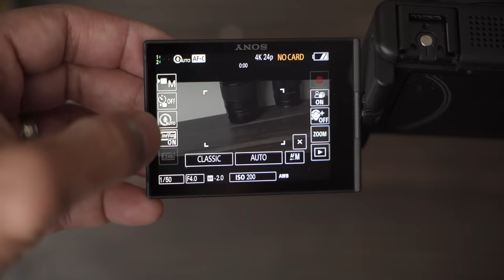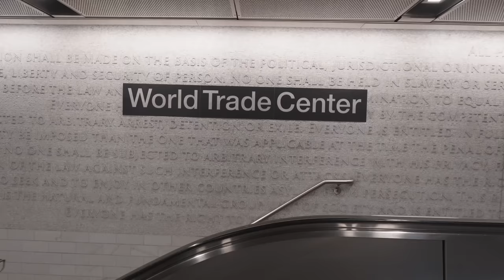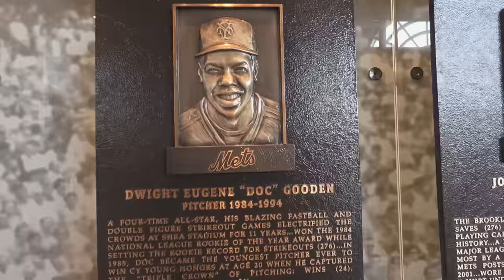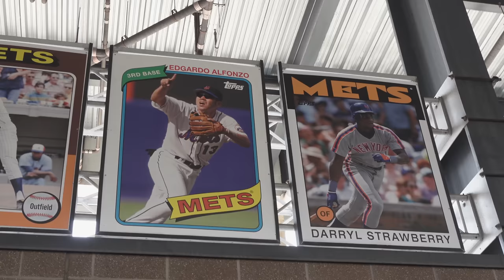The Ultimate Mini-camcorder. The Sony ZV1 Mark II.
A real improvement over the original, the Sony ZV1 Mark II, (not ZV2) introduces a new wider lens, smarter audio, and new touch features.  That's all good on paper, but how does it perform?  We find out!

Camera loaned from Sony. I don't get to keep the camera and no one pre-approved this video.  Except my wife.